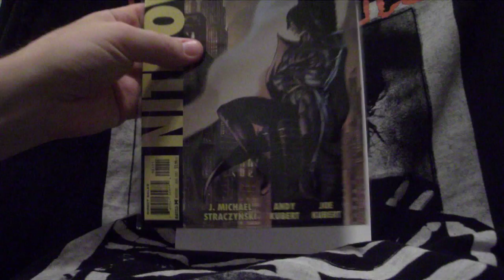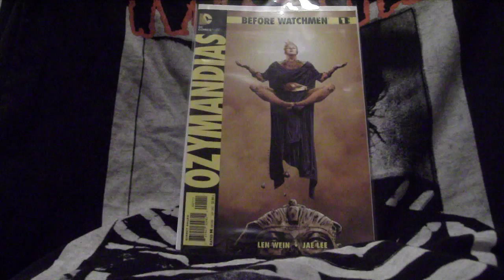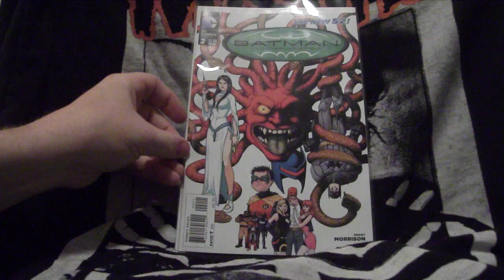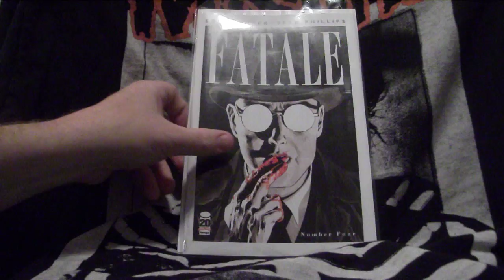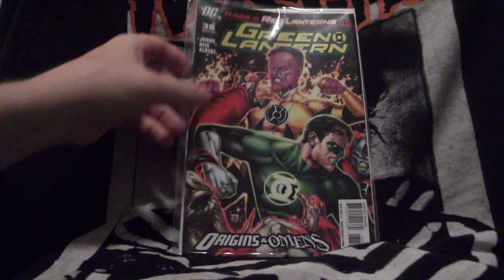Comic Book Pickups Ep . 9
This weeks pickups!  Up Late haul edition!